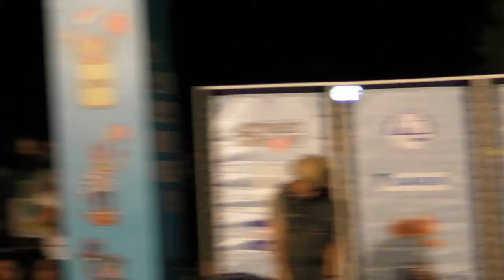Fukidamaya Bubble show International Street Show in Bangkok 2010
การแสดงโชว์ฟองสบู่ของ Fukidamaya นักแสดง Street Show ชาวญี่ปุ่น ที่สวนลุมพินี กรุงเทพฯ ในงาน International Street Show in Bangkok 2010 เมื่อ 10-12 ธันวาคม 2553